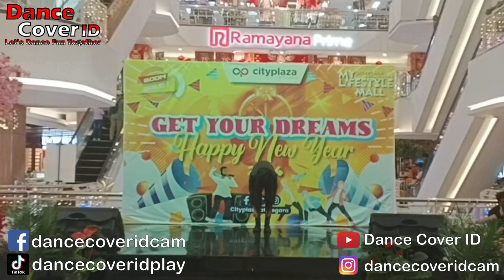Keyla Janeeta Dance Cover ITZY at KPOP Dance Cover Competition Vol3 Ciplaz Jatinegara 210124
Dancer : Keyla Janeeta
Cover : ITZY
Event : KPOP Dance Cover Competition Vol3 by New Generation